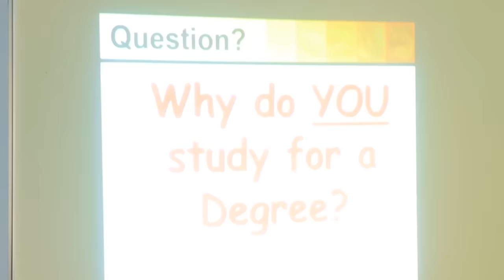Introduction to Critical Thinking - Part 1